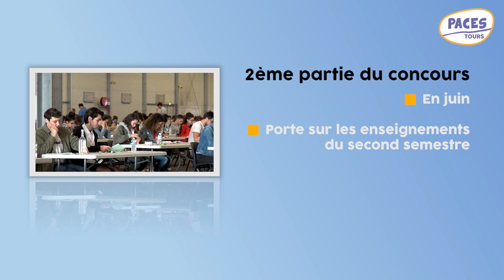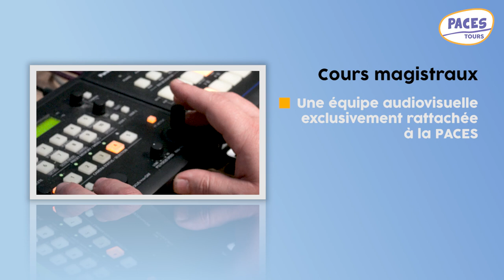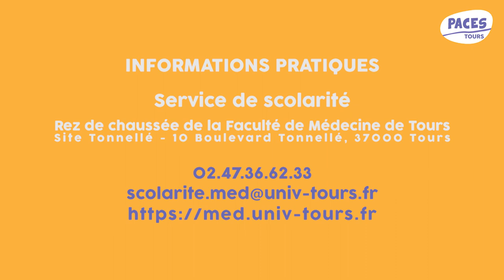Ambition Paces : déroulement d'une année à Tours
Déroulement d'une année de Paces à l'université de Tours (disciplines enseignées, organisation des cours, concours, capacités nécessaires, coût d'une année).